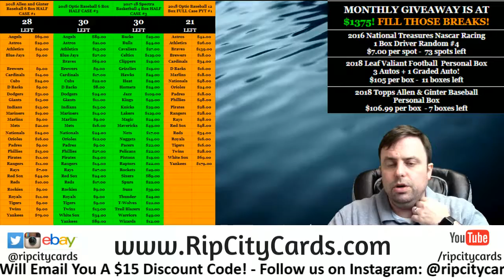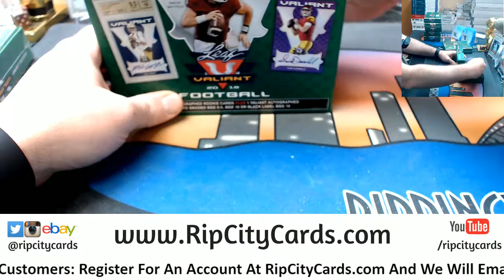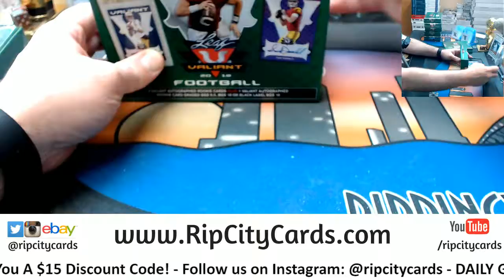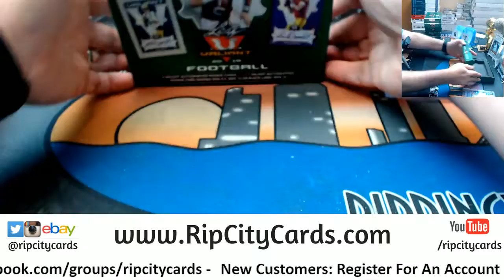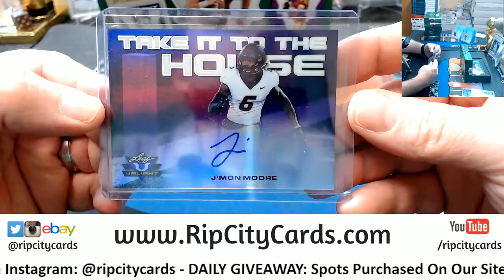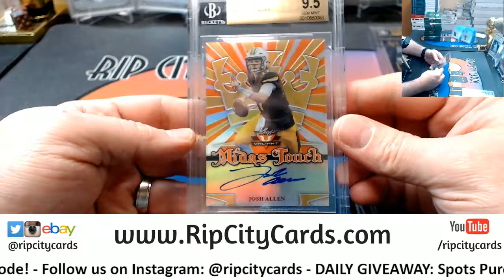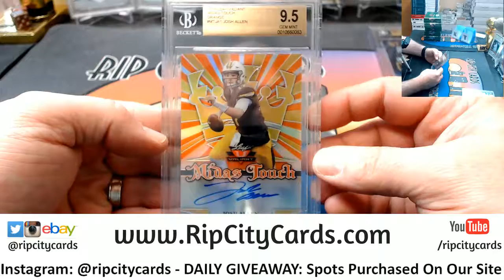2018 Leaf Valiant 2 Box Personal